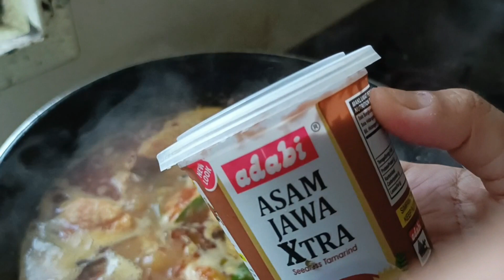MASAK AYAM PENCEN KARI KERING DAN TIPS AYAM JADI LEMBUT🤤👍